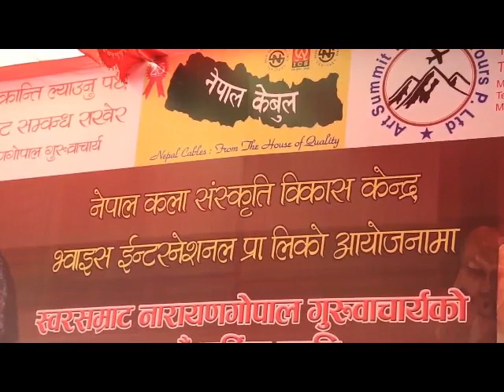Madan Gopal, Puja Pariyar, Raj Kumari Thapa performing Narayan Gopal's song Pahadko Mathi Mathi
Tribute to Narayan Gopal - Mangsir 19, 2072 (5 December 2015) at Narayan Gopal Chowk, Kathmandu
More Details: Nava Raj Lama (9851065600)